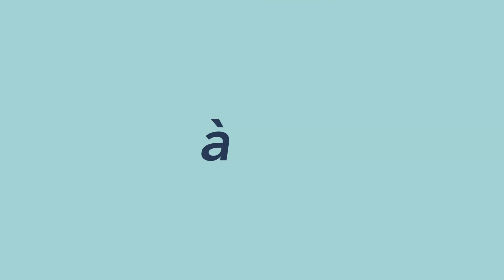JE MAKEUP UNE FILLE ! (c'est un carnage)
Aujourd'hui j'ai décidé de relever un challenge que je pensais pourtant simple : Maquiller une fille.💄
Et comme vous le verrez dans la vidéo, ça ne s'est pas du tout passé comme prévu..

- J'ai 17 ans (j’suis né le 1er Juillet 2003)
- J’habite dans le Nord de la France :)
- Cette vidéo a été filmée avec un Canon 80d.
- Je monte avec Final Cut Pro X sur Mac.

Si tu arrives jusqu’ici, commentes «Tu pimpes», je verrais qui l'a fait mdrr !

1,26M ♡